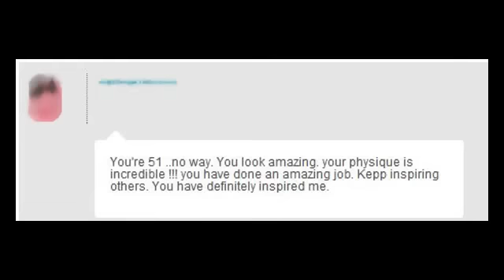master wallace promo the wolrd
Un video eccezionale ove il successo di master wallace nel mondo sta dilagando!
masterè davvero il più incredibile e stupefacente vero natural di tutti i tempi.
Gli eroi del muscolo puri e sinceri di tutto il mondo ora sanno dove andare per la gloria.
Questo video è opera del migliore fans di master, fedele e devoto, che non vuole essere rivelato,ma esiste e master gli rende onore.